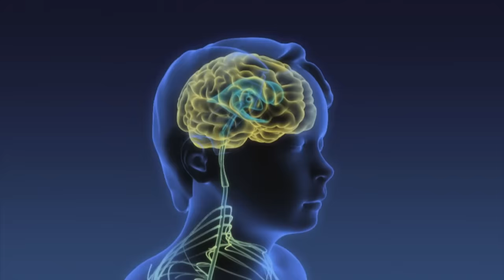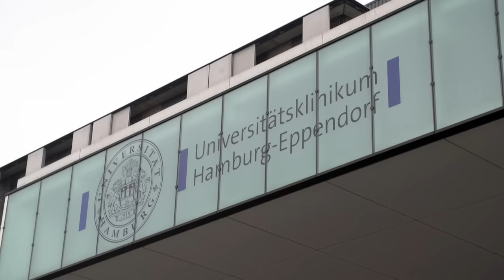Sara, acht Jahre, demenzerkrankt: Kann ein Enzym die Krankheit stoppen? | SPIEGEL TV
In Deutschland gibt es mehrere hundert Kinder, die an einer Krankheit leiden, die der Demenz ähnelt. Die achtjährige Sara aus München gehört dazu. Sie ist eine von wenigen Patienten, die sich einer neuen spektakulären Behandlungsmethode unterziehen.